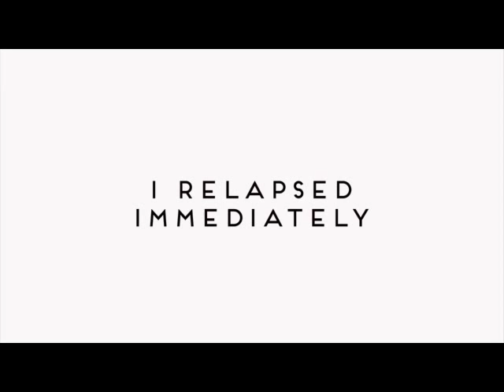Henderson, Patient to Pupil, I Am You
Thomas “Hollywood” Henderson, former NFL star for the Dallas Cowboys, and a convicted felon, like you have never seen him before.

Henderson addresses a group of recovering individuals dealing with the same issues that he deals with everyday, as well as covering new topics such as marijuana, nicotine addiction and grief. He tells his audience, “My drinking, drugging and thinking took me from Superbowl to prison. My recovery is a miracle.”

Henderson’s engaging personality and down-to-earth storytelling comes through in this latest addition to his extensive DVD library available exclusively through FMS Productions.